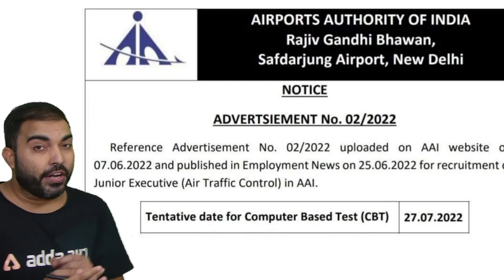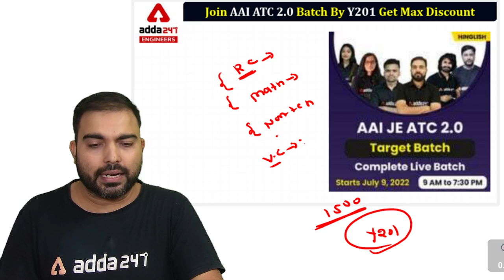AAI ATC Exam Date 2022